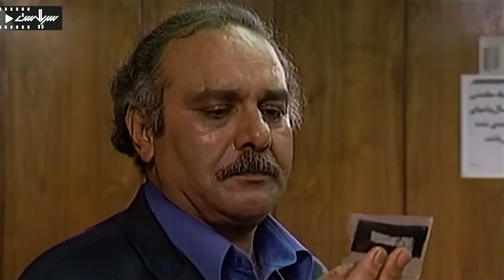مجید مظفری در سریال پلیسی و راز آلود معما - قسمت 5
Serial Moama - Episode 5

برای تماشای قسمت های بعدی سریال معما بر روی لینک زیر کلیک کنید:
خلاصه داستان سریال معما :
سرگرد آذین در مسیر کاری خود با پرونده‌های گوناگون جنایی روبه رو می‌شود او بهمراه دستیارش سروان صبوری سعی درحل معمای روی داده دارد و حل هر کدام از این پرونده‌ها شکل دهنده یک قسمت از مجموعه فوق می‌باشد.

کارگردان: محمدرضا آهنج، حسین قاسمی جامی و مسعود آب‌پرور
ژانر: پلیسی
Synopsis:
Major Azin faces various criminal cases in his work path, he tries to solve the mystery of what happened together with his assistant Captain Sabouri, and the solution of each of these cases forms a part of the above collection.

Director: Mohammad Reza Ahanj, Hossein Ghasemi Jami and Masoud Abparvar
Genre: Police